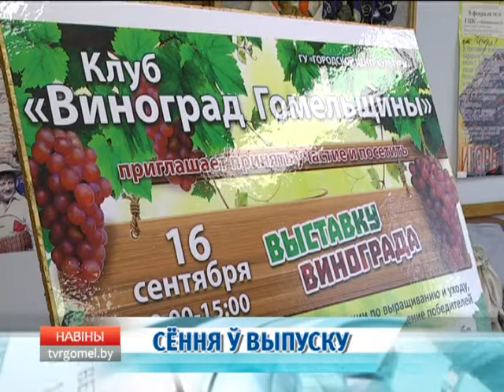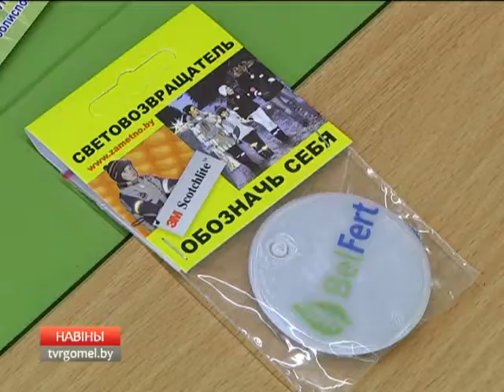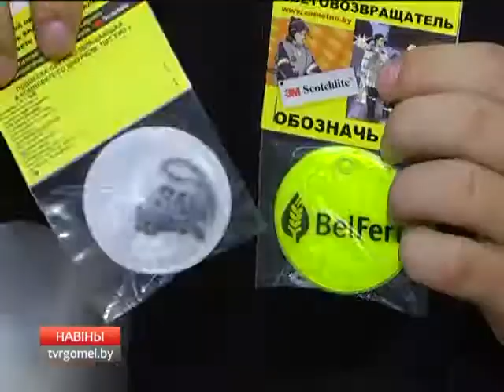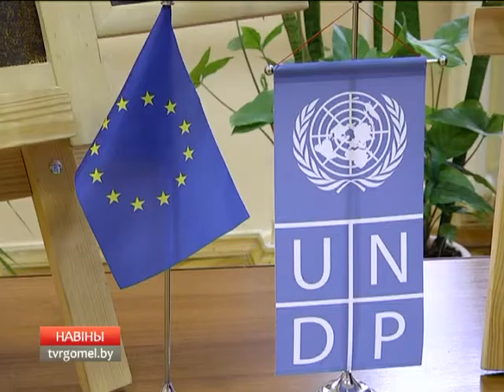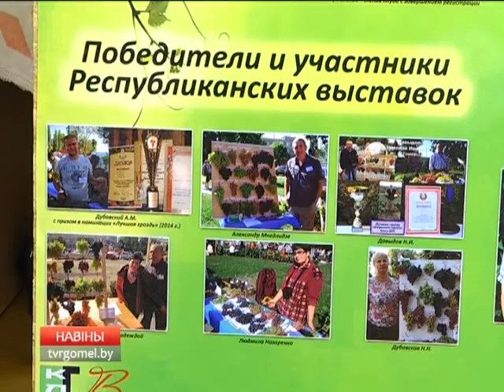08 09 2017 НОВОСТИ 20.00